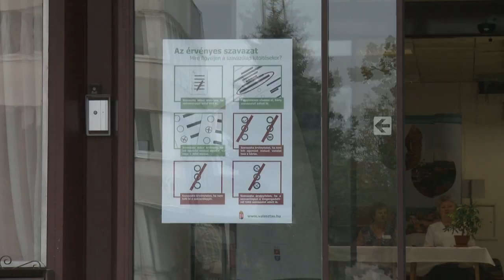Ulbert Sándor nyert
Ulbert Sándor nyerte a kettes választókörzetben kiírt időközi képviselő-választást! A választáson megjelentek 94.4 százaléka támogatta szavazatával a Fidesz-KDNP jelöltjét. A részvételi arány 14.8 százalék volt.